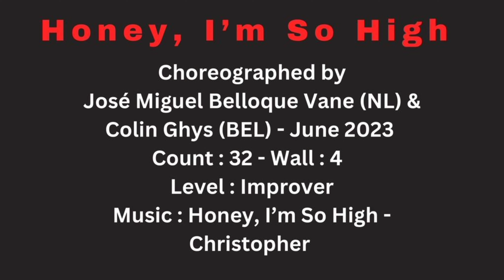Honey, I'm So High ||Line Dance||Improver|| Choreo:José Miguel Belloque Vane (NL) & Colin Ghys (BEL)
Honey, I'm So High

Count:

32

Wall:

4

Level:

Improver

Choreo:

José Miguel Belloque Vane (NL) & Colin Ghys (BEL) - June 2023

Honey, I’m So High (From the Netflix Film ‘A Beautiful Life’) - Christopher